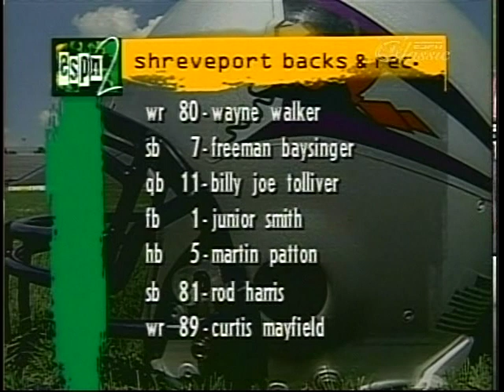CFL 1995 CALGARY STAMPEDERS AT SHREVEPORT PIRATES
SHORT CLIP 95 SEASON